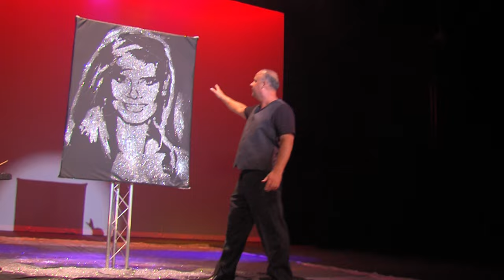"America's Got Talent" Speed Painter Robert Channing Paints Heidi Klum